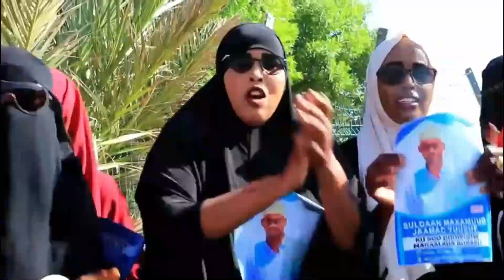Bosaso oo lagu soo dhoweeyey mid kamid ah madax dhaqameedka Puntland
Si aad ula socoto Wararka, Wararka Maanta, Wararka Soomaaliya, Wararka Cusub, Warar Cusub,wararka Somaliland, wararka Puntland, wararka Jubaland, wararka Galmudug, wararka HirShabelle, warar 24 saac ah, war iyo warar deg deg ah iyo war kasta oo soo dhaca, xogta wararka siyaasadda Soomaaliya, dabagalka wararka iyo warar deg deg ah.